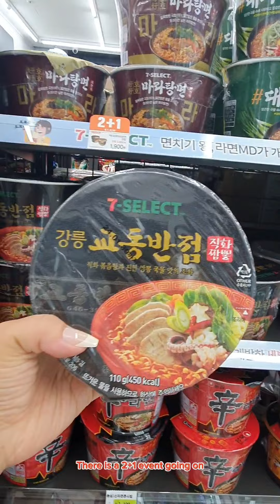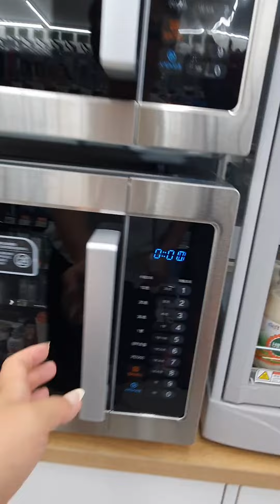A trip to a convenience store in Korea is the good 🇰🇷 😘